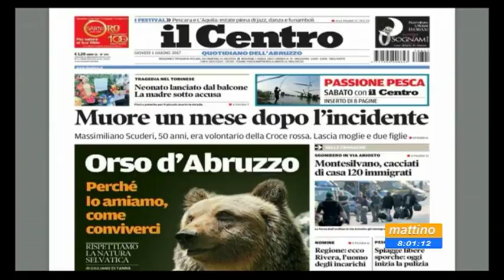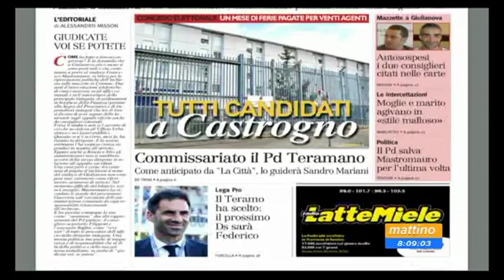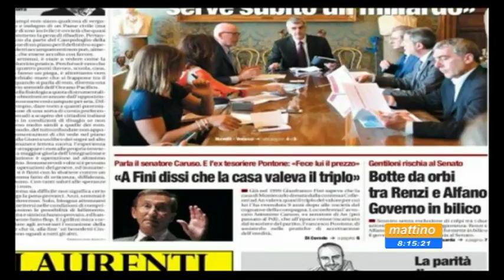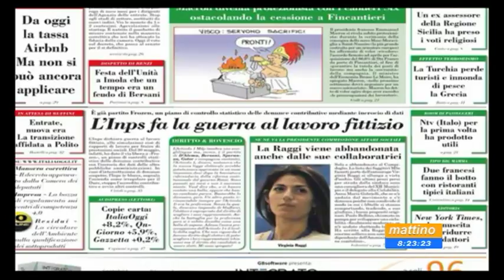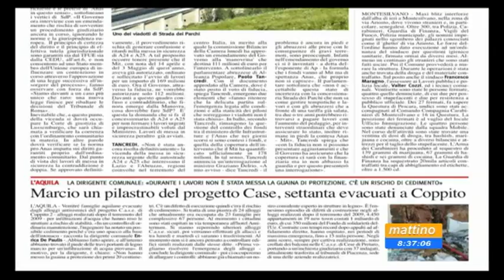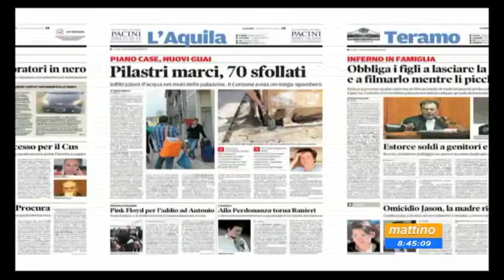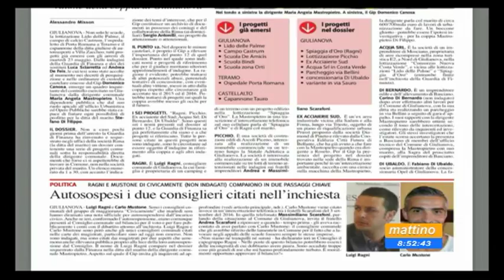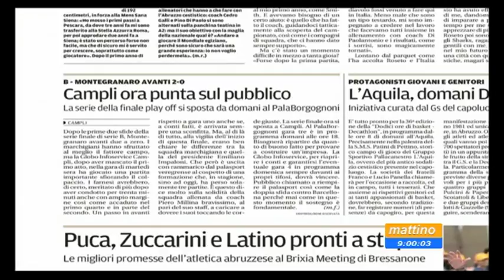Mattino 6 rassegna stampa giovedì 1 giugno 2017